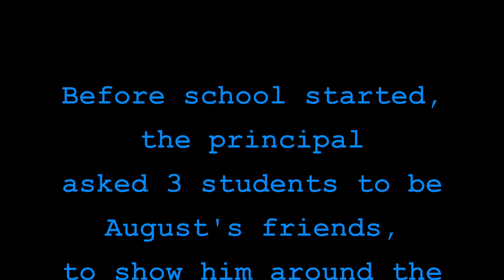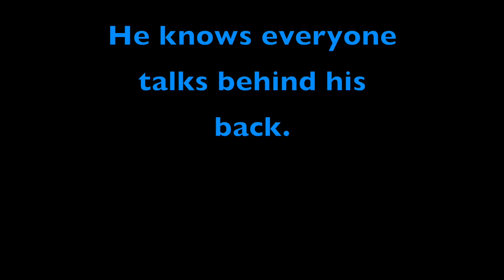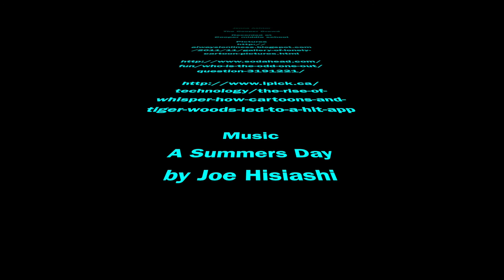Wonder Trailer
By: Jenna Ashtar